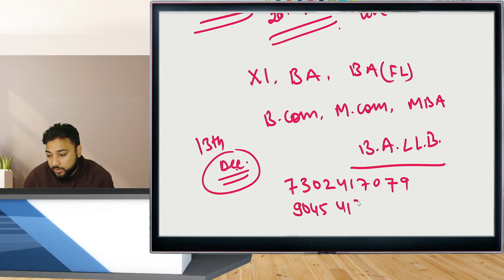New Course Launched | AMU | JMI B.Ed Entrance| 22-23 |Download Our Mobile App| Surprises Coming Soon